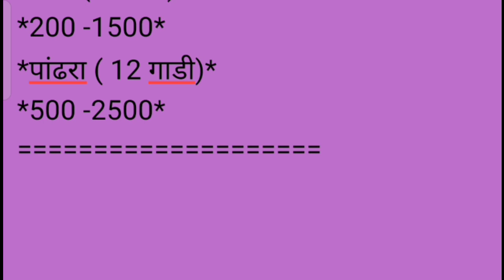सोलापूर apmc कांदा बाजार भाव दि . 27/10/2022